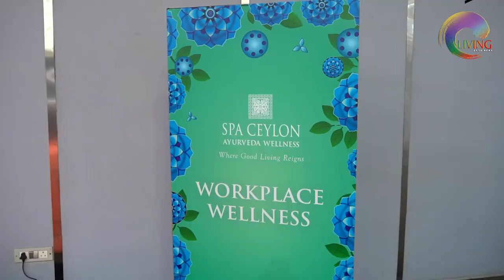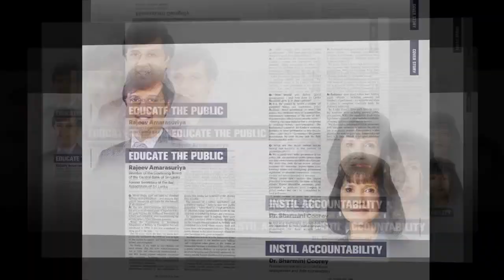SHAPING THE FUTURE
In this week’s episode, join us as we sit down with Executive Director and Chief Human Resources Officer of DIMO Dilrukshi Kurukulasuriya as she highlights the core values that shape corporate culture, strategies for attracting and retaining talent, and the identification of effective leadership.